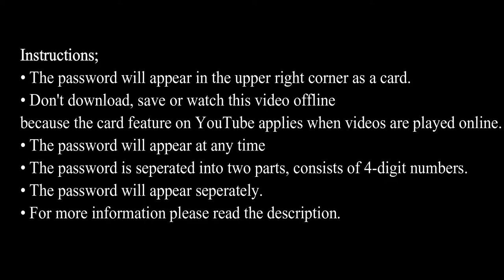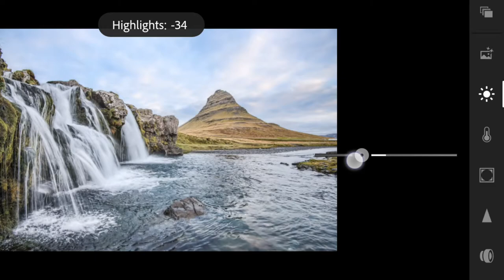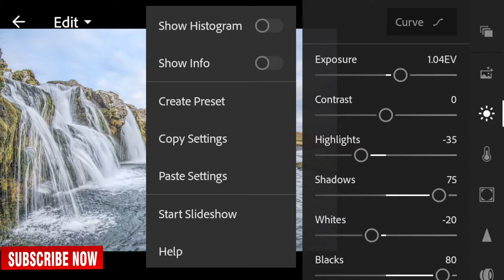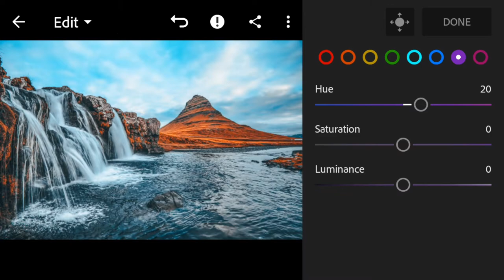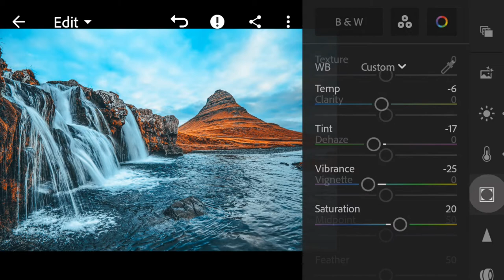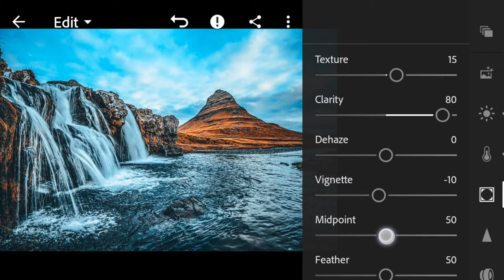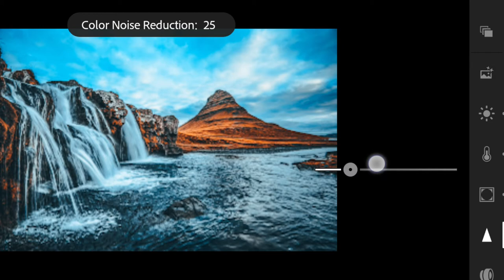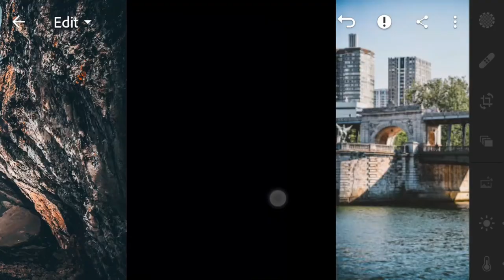Lightroom Presets Free Downloads | Mountain Photography | Lightroom Tutorial | Lightroom Editing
This preset is not free. You have to watch the complete video to get the password.

In this tutorial, I will show you how to edit Professional mountain Photography filters using Lightroom mobile.

Ours presets almost work on every photo. We all know every shot is different due to different light.
It is necessary sometimes to change the exposure, shadows, white and black after the preset is applied.

Get this preset and convert your click into an unbelievable new look.

𝗧wo 𝘄𝗮𝘆𝘀 𝘁𝗼 𝗴𝗲𝘁 𝘁𝗵𝗶𝘀 𝗙𝗶𝗹𝘁𝗲𝗿 / 𝗣𝗿𝗲𝘀𝗲𝘁:

• You can download the Preset which is available in DNG format, but you need a password to access the Preset download page; follow the rules below to find out information about how to get the password.

• The password will appear at any time
• The password is separated into two parts, consists of 4-digit numbers.
• The password will appear separately.

when you found both parts, simply combine the numbers in the passwords [1] and [2].

To download this preset, Click on the link given below